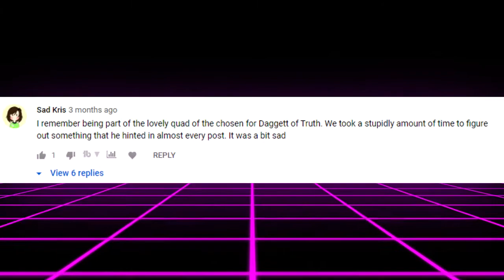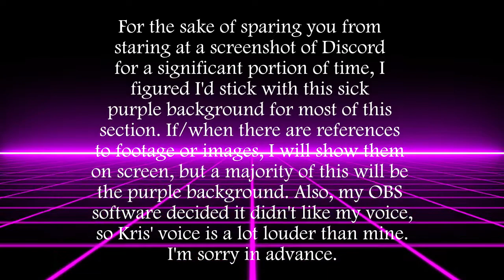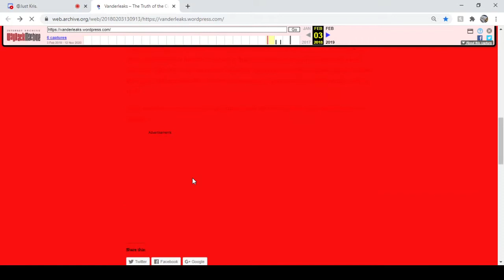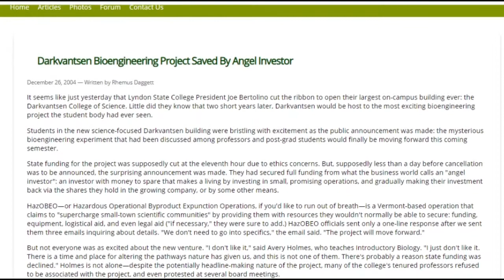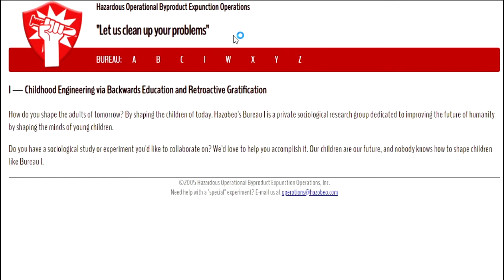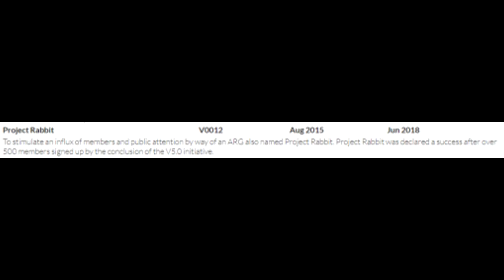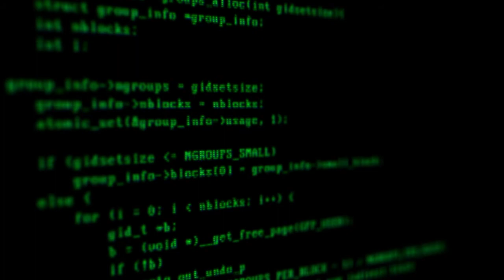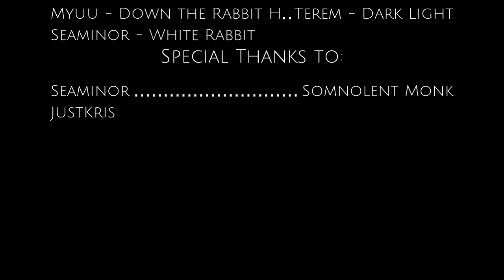Webseries Casefiles: Vanderstank - The Final Chapter Fallout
In December of 2020, I published a video about the curious case of Vanderstank. A couple weeks later, in January, I received an email from a user named JustKris, claiming to know the ins and outs of Vanderstank and the demise.

Vanderstank is a internet mystery that jumped on my radar in 2018. Within a couple months, the story of the Vanderstank church, the organization,  and the disappearance of Celia Cave were all removed from the internet. Thoughts surrounding the website and the youtube videos were that this was a real cult operating on the internet, and that they'd received too much pressure and attention to continue. Others said that it was all a failed ARG, or alternate reality game, and that it just got out of hand. Regardless, they had my attention.

To this day, the Vanderstank site is up, although locked, and their twitter is still posting about new members and strange logitude and latitudes around the United States.

In this video, I am going to find the truth behind Vanderstank, from someone who was there during the annihilation.

I want to thank Kris for his help in making this video. All of the information has been provided by him, and he was completely invaluable to the creation of this video.

I do also want to apologize for something things real quick (if anybody even reads this far down). This video was supposed to be uploaded in January and, as you can tell, its... not anymore. I've had a lot of changes going on in my life, and I've had to take time to deal with them. Things got really scary a month or so ago, which weirdly enough was the kick in the ass that I needed to finally finish this video.

I have more videos planned for the rest of the year, and I pray that they don't take as long as this one did.

Thank you for being patient with me during this time, and I look forward to hearing from you all in the comments. I can't wait to explore more internet mysteries with you all.

~Daisy.

CREDITS:

Songs
Aeota - Arrival
Myuu - Collapse
Myuu - Countdown
Myuu - Down the Rabbit Hole
Terem - Dark Light
Seaminor - White Rabbit (Cover)

Video by Pressmaster from Pexels (Purple Background)
Video by Matthias Groeneveld from Pexels (Holland)
Video by HEspinosaFilms from Pexels (Man walking through a field)
Video by Pressmaster from Pexels (Scientist)
Video by Pavel Danilyuk from Pexels (Baby celia)
Video by Avalon Royce from Pexels (baby celia)
Video by Anastasia Shuraeva from Pexels (Celia and mom)
Video by Pavel Danilyuk from Pexels (celia and mom)
Video by cottonbro from Pexels (Man grieving)
Video by Zen Chung from Pexels
Video by Life On Super 8 from Pexels
Video by Barış Şeref from Pexels
Video by Engin Akyurt from Pexels